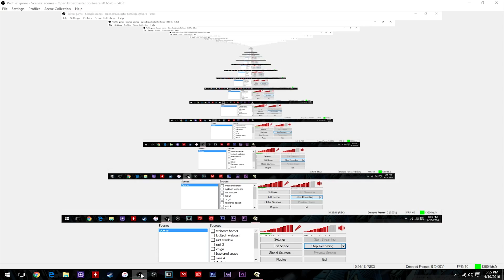"First Look" Orcs Must Die Unchained